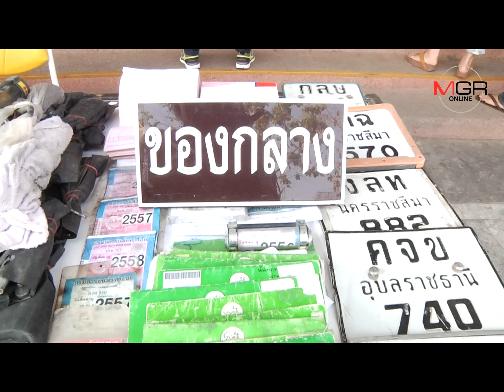ฝึกวิชาโจรจาก “ยูทิวบ์”! ตร.โคราชรวบยกแก๊งลัก จยย.รายใหญ่ ลักมา 3 ปีรวมกว่า 100 คัน